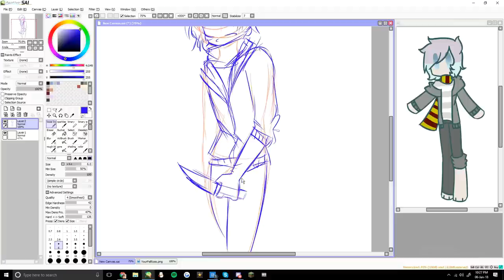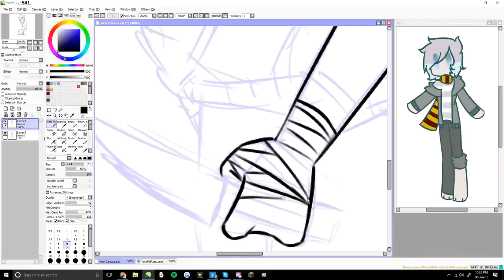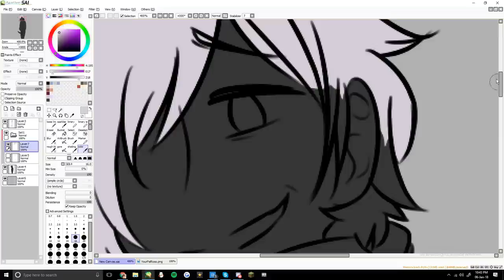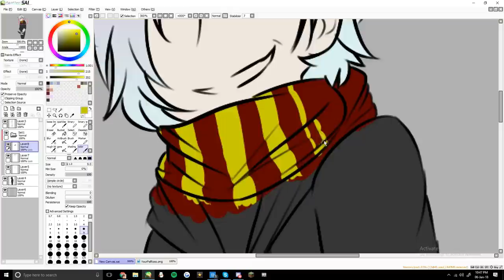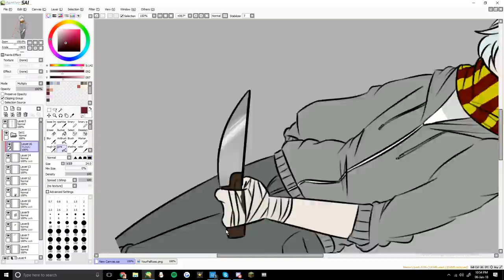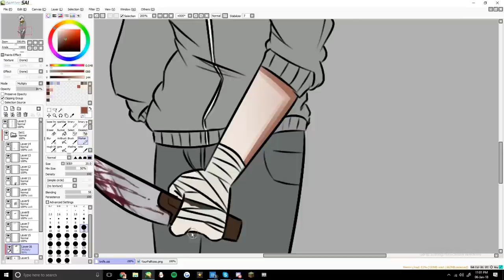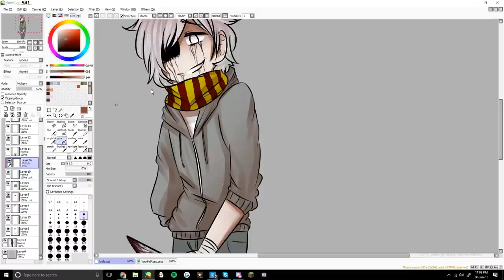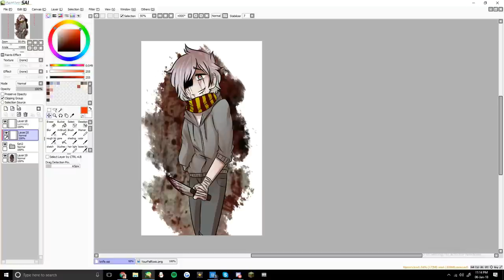tw;; gore [SP] knife [YOURPALROSS]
//yo im gonna monetize my videos from now on to earn money so i can buy myself some crap without making my parents yell at me on how im wasting their money so like
but dont worry, im not gonna change my content and crap, im gonna keep posting my shitty ass art//
**edit*
nevermind i dont know how the hecc this crap works

woAH I HAVENT MADE PROPER ART IN 3 MONTHS WOOOO BUT LOOK IT HIM
my baby

[full picture]
soon